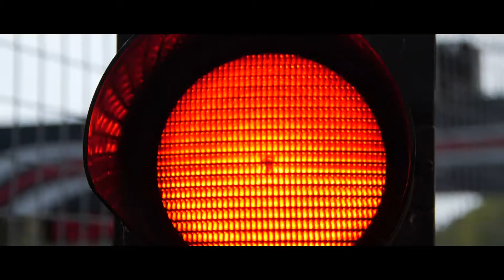Challenge EVO teaser v5